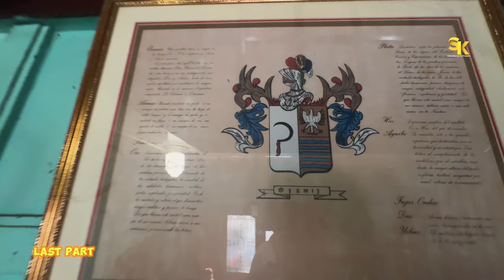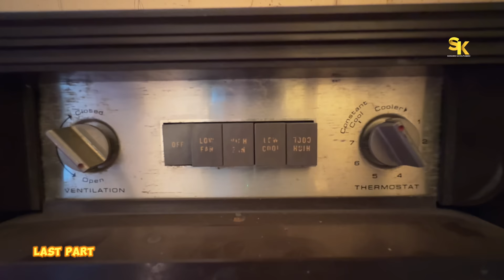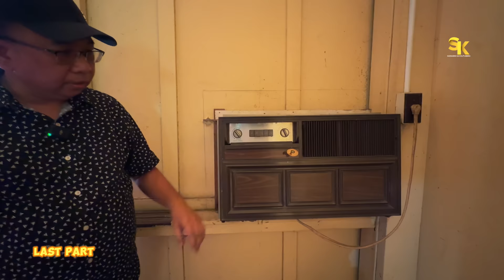A VERY RARE PIECE INSIDE THE SEN JOSÉ OZAMIZ ANCESTRAL HOUSE IN JIMENEZ MISAMIS OCCIDENTAL LAST PART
VISITING TO HISTORIC JIMENEZ MISAMIS OCCIDENTAL
PART 4